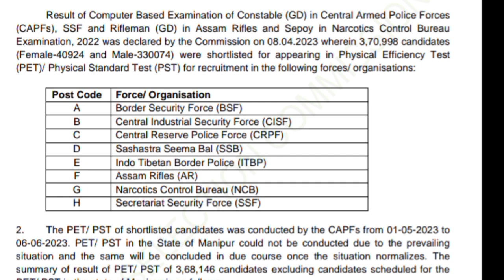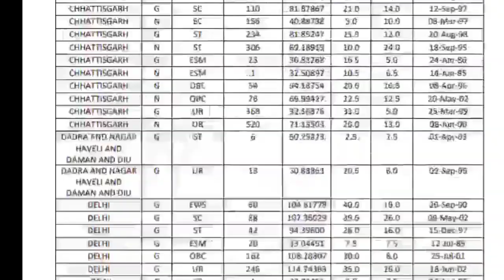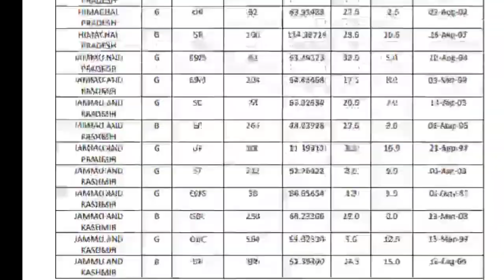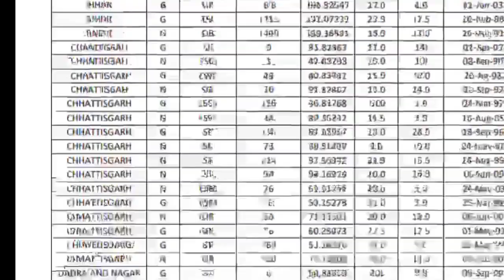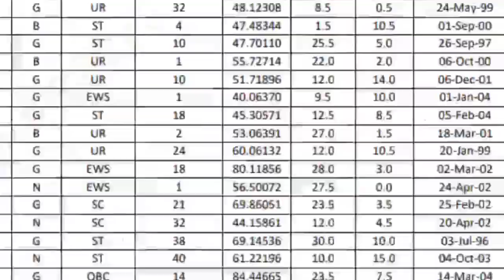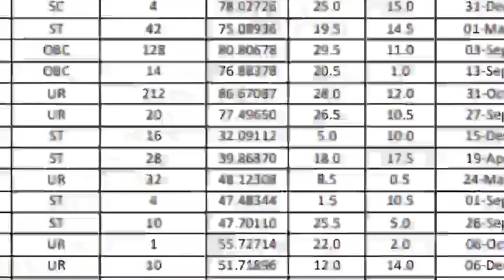এইমাত্র ssc gd constable dme cutoff প্রকাশিত হল । ssc gd constable 2023 dme cutoff official out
➡️video related to :
ssc gd constable final cutoff 2022
ssc gd cutoff analysis
ssc gd cutoff details 2023
gd Constable final cut off details
gd Constable final cut off details 2023
gd Constable Upcoming vacancy
gd constable previous year cutoff
gd CONSTABLE safe score
ssc gd constable safe score
gd previous year cutoff 2023
gd Constable previous year cut off 2023,gd cutoff 2022
ssc gd 2021 and 2022 cut off
ssc gd safe score details

াকলে , তার জন্য চ্যানেল‌ কতৃপক্ষ কোনো দায়ী নয়